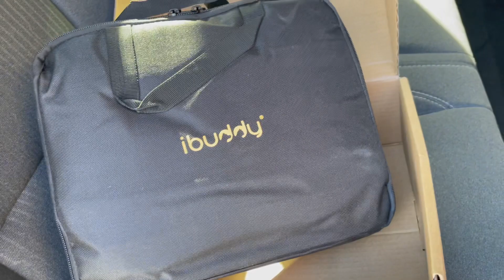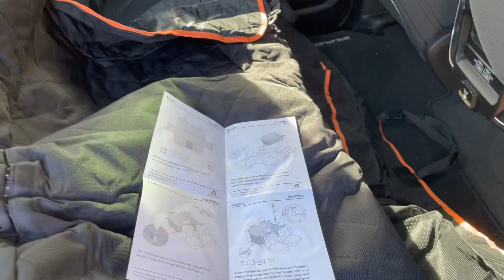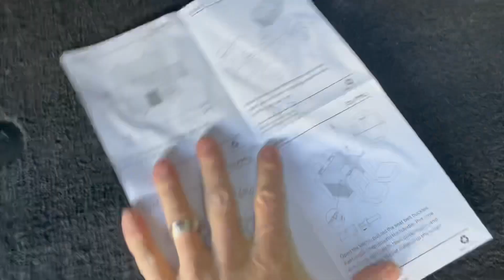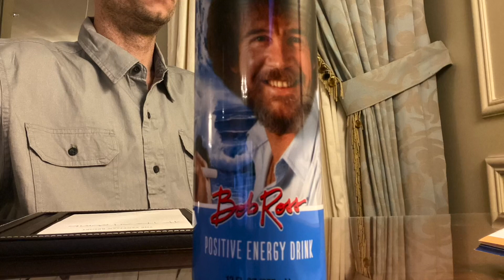Ibuddy back seat cover for pet transport xxl trucks and suv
This is a xxl ibuddy back seat pet transport cover sold on Amazon. If you want to know how it fits, well here you go.